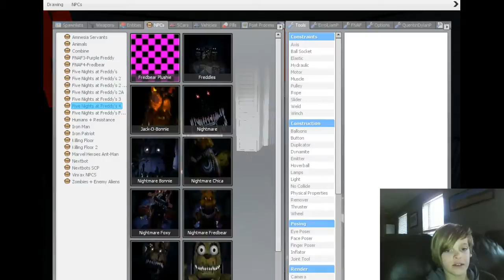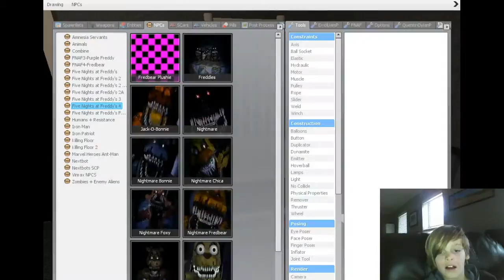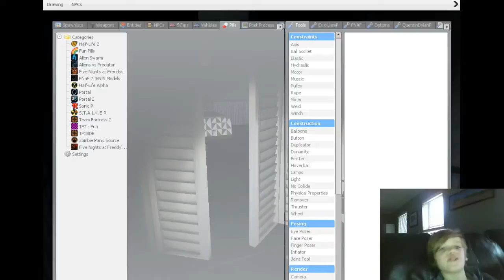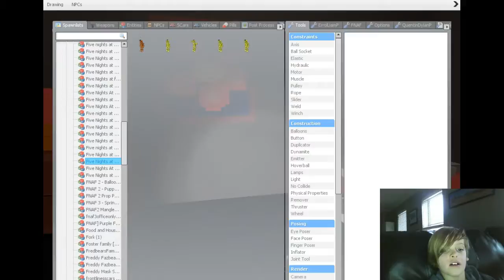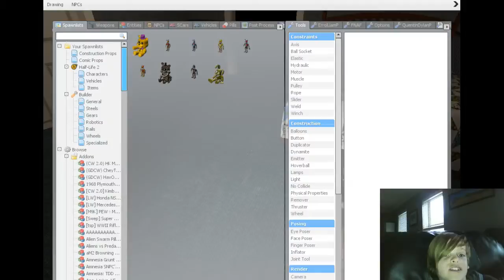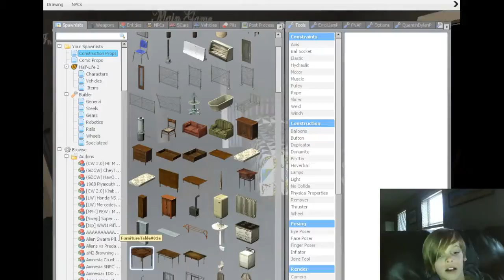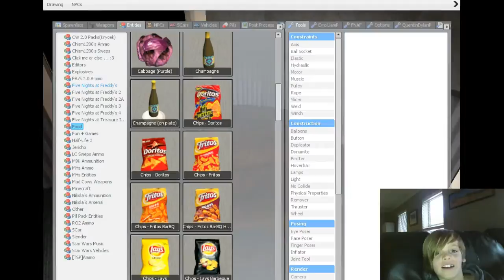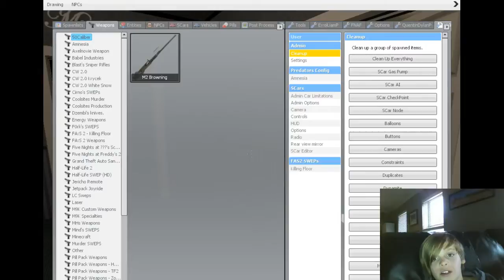FNAF 4 MAP!!!!!!!!